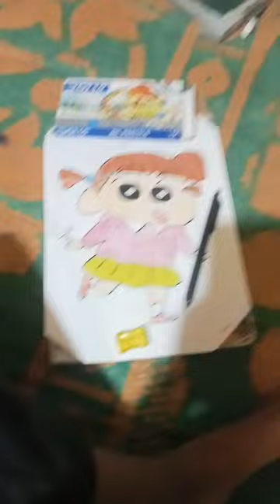Nene drawing in shinchan